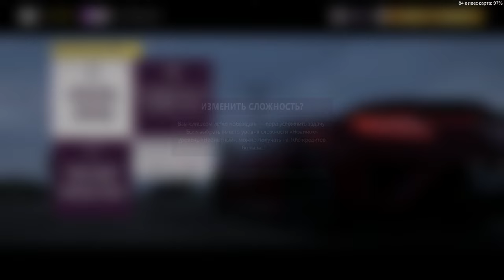УЛИЧНЫЕ ГОНКИ _ Forza Horizon 5